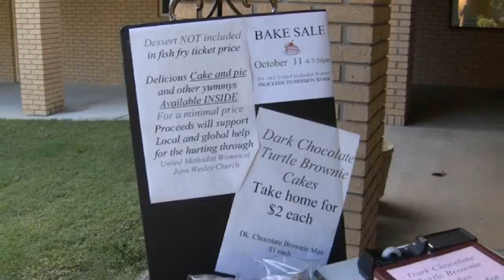Fish Fry 2013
Enjoy some images of our 2013 Fish Fry. Lots of fun and great food!! Many thanks to all for your hard work, especially to Terry Denham.